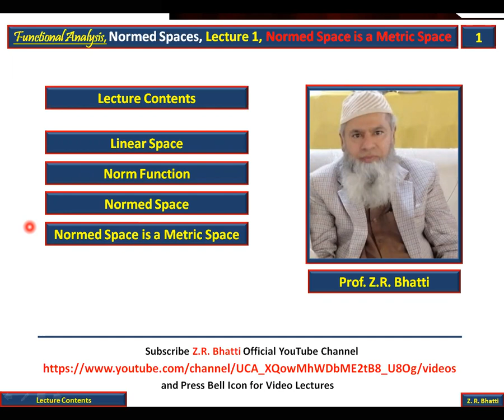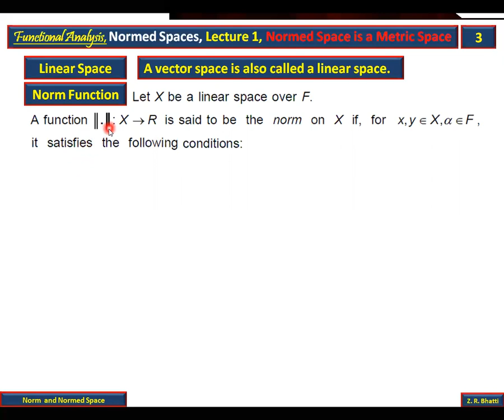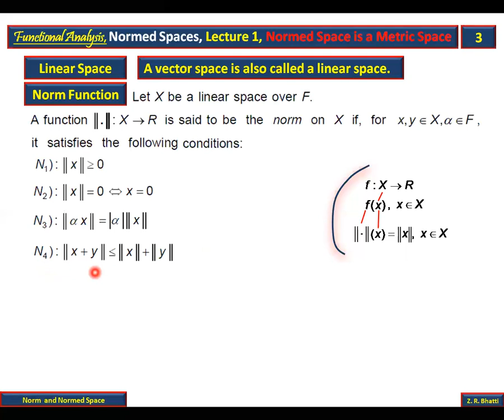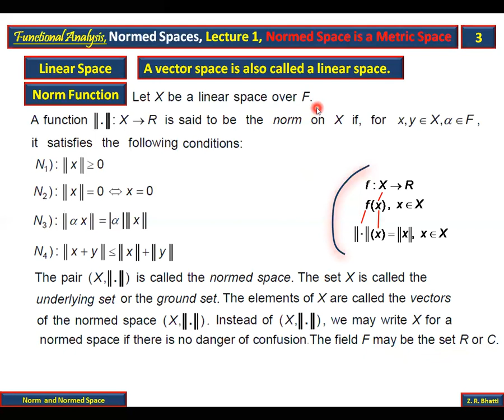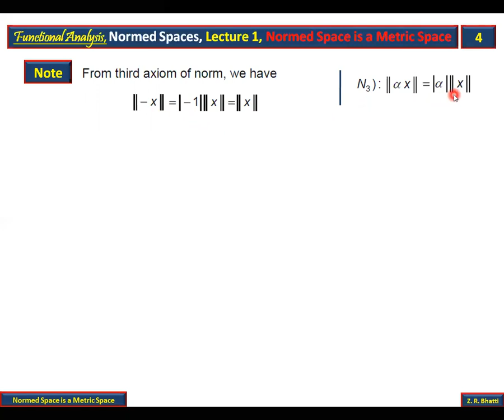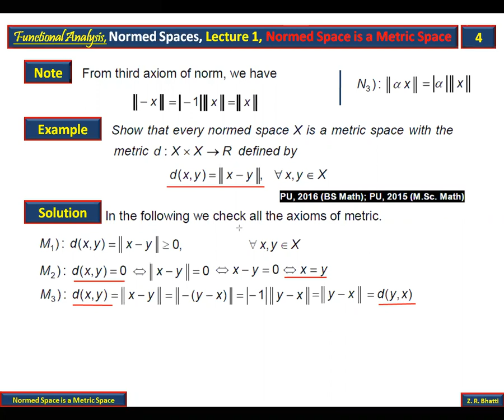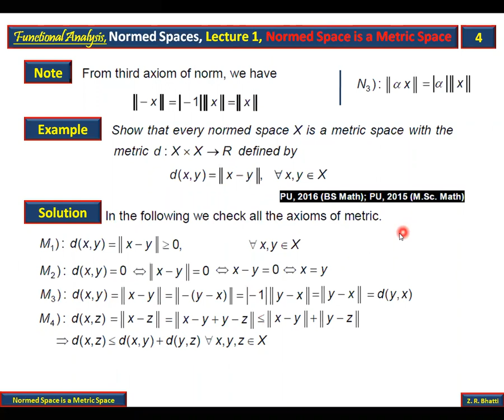Normed Spaces, Lecture 1, Normed Space is a Metric Space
Linear Space
Norm Function
Normed Space
Normed Space is a Metric Space
Functional Analysis: Z.R. Bhatti